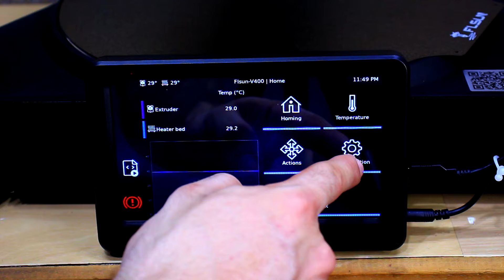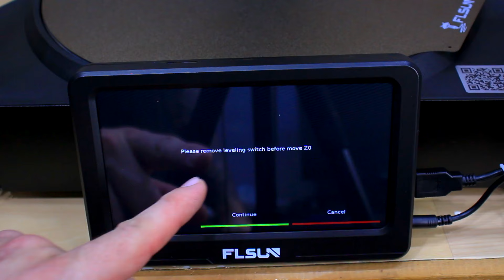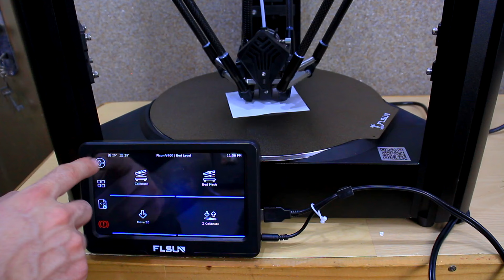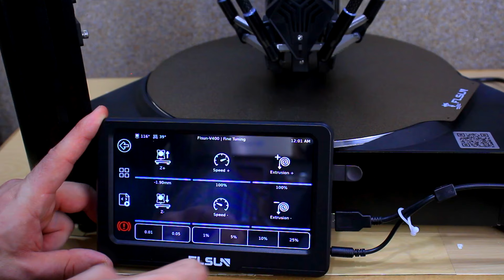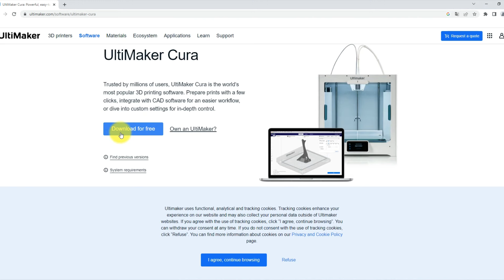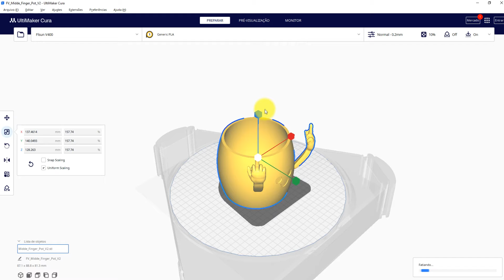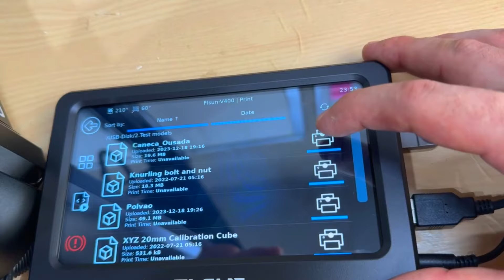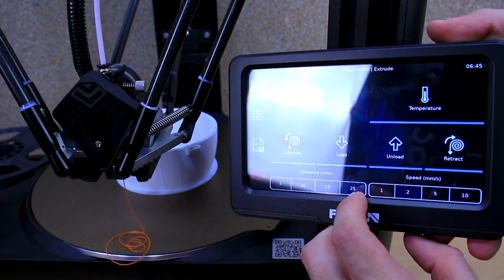Impressora 3D 3x Mais rapida! Fácil de operar! Crie Peças! (V400 FLsun)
Impressora 3D extremamente rápida e com muita qualidade, conheça e aprenda como utilizar passo a passo!
code price:$899
warehouse:BR
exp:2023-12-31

▶Você aprenderá como montar, ajusta, configurar, fazer o nivelamento e imprimir suas próprias peças, baixadas gratuitamente da internet.

🔥Caracteristicas Flsun V400 Velocidade Tripla Velocidade  :
▶Velocidade de impressão de 400 mm/s
▶Tamanho de impressão Ø300*410.
▶Medidores de linha central de eixos duplos para maior precisão em altas velocidades de impressão.
▶Plataforma de aço de mola PEI magnética separada
▶Pré-instalado com Klipper (Klipper, Moonraker, Mainsail, KlipperScreen, WebCAM, etc.)
▶7 tela interativa de alta resolução IPS de ângulo amplo ultra
▶Design ultraleve de extrusor de proximidade com construção de garganta bimetálica para forças de extrusão de até 70 N. Adequado para impressão em alta temperatura a 300°C, especialmente para consumíveis flexíveis e duros, como o PLA.
▶Dois sistemas de refrigeração com rolamentos de esferas duplos garantem o efeito de refrigeração e a vida útil do ventilador do modelo.
▶Design exclusivo de braço robótico: material de grau 3K utilizando o mesmo processo que drones de alta qualidade. Espessado para 10mm de diâmetro, haste de fibra de carbono de alta resistência + alojamento de alumínio aeroespacial + rolamento em POM resistente ao desgaste. Design leve e resistente, sem folgas, que combina rigidez estrutural e posicionamento em um só.
▶Parâmetros otimizados do Cura5.0, o software de fatiamento inclui 2 modos, básico e especialista, para atender às necessidades de usuários iniciantes e profissionais com configurações de impressão de precisão e dificuldade diferentes.
▶Algoritmo de nivelamento auto-desenvolvido, através de 25 pontos para compensar erros de usinagem, resolve facilmente o problema da primeira camada.
▶Suporta material quebrado.
▶Idiomas da tela: Chinês simplificado/tradicional, inglês, francês, russo, alemão, polonês, português, dinamarquês, espanhol, hebraico.

◆ Curso Escola de Eletrônica Promoção 20%
⚡️hotm.art/AxuAQBPu⚡️
💱 Porcentagem: 20%
🎟️Nome do cupom: LANCAMENTO20